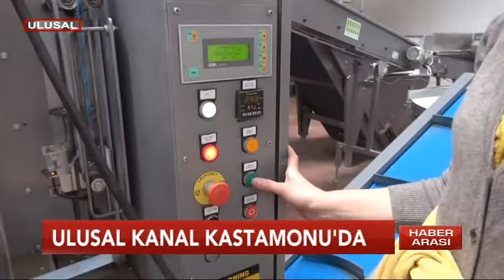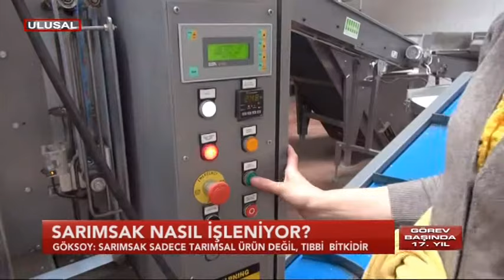Üreten Türkiye Kastamonu Göksoy Gıda Sarımsak